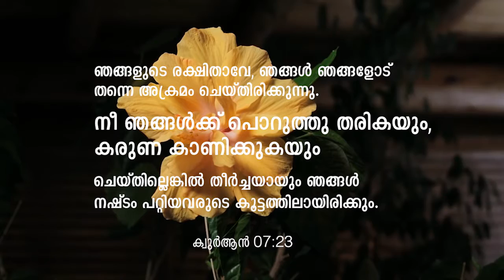ഖുർആനിലെ പ്രാർത്ഥനകൾ - 1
ഖുർആനിലെ പ്രാർത്ഥനകൾ - 1 - VIDEO HD
‪#‎Dua‬ from ‪#‎Quran‬